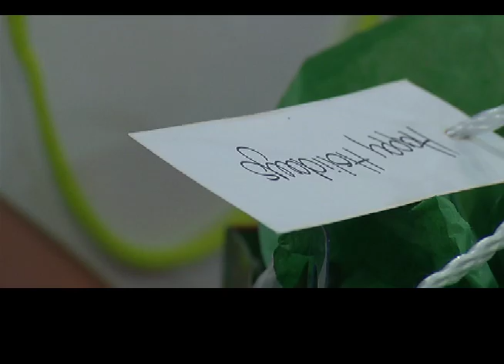A Christmas to Remember: Care This Christmas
A look at the local initiative which anonymously provides gifts to seniors who may not receive anything this holiday season.